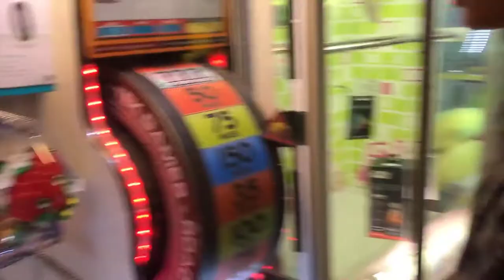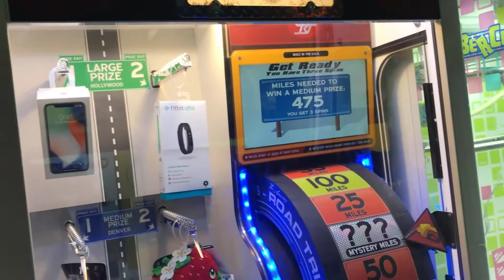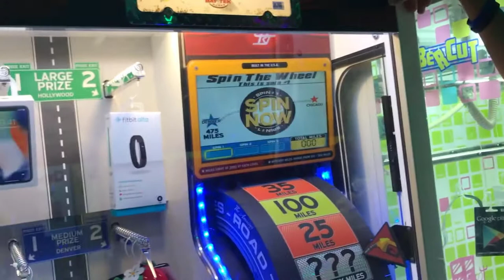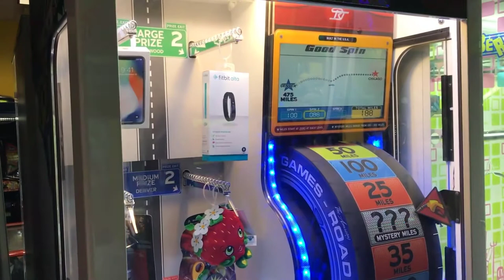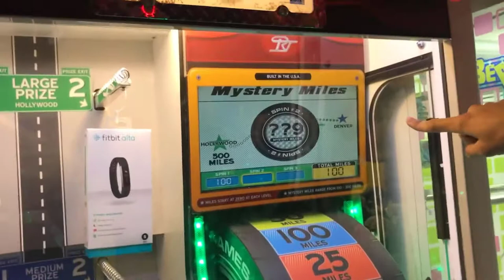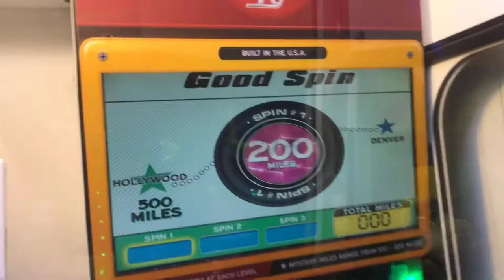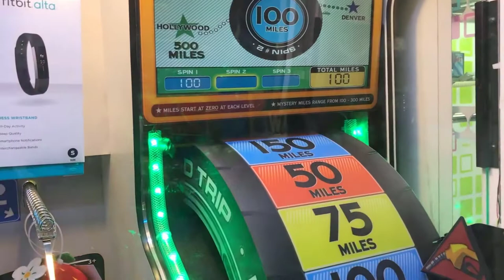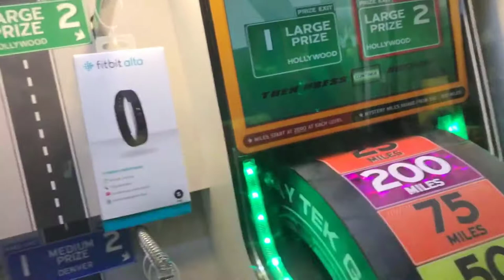Won Apple iPhone X From Arcade Game!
Here I am winning an Apple iPhone X 256gb from Road Trip prize arcade game!